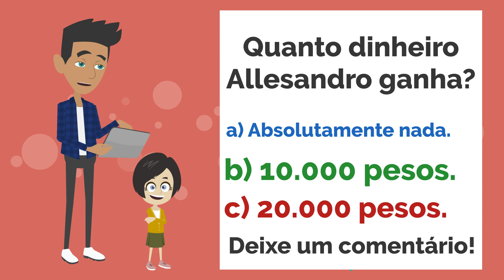Lisa bate em Sandro|Lisa beats up Sandro| Portuguese Short Stories